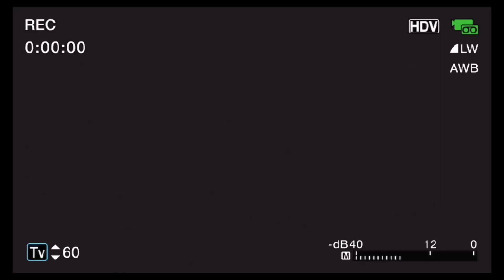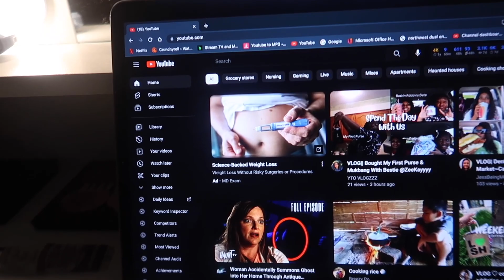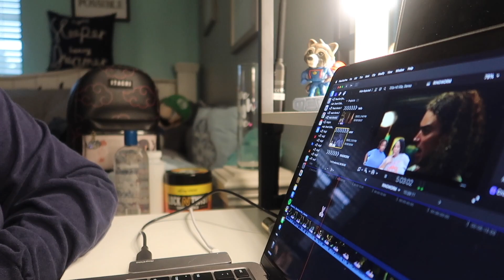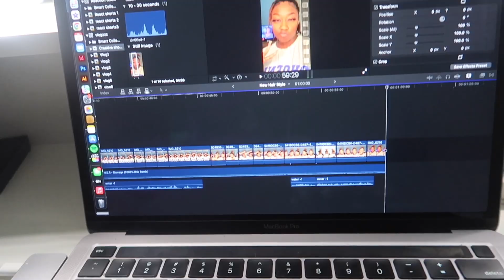VLOG|| Productive Rainy Day (Editing, New Channel Banner, & Etc..)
Goal :✨ 1000💫

ABOUT ME:
Age:18
Camera Style : Canon G7X Mark II
What Breed Is Pika: Peekapoo (Pekingese and Poodle)
Where I’m From: Mississippi